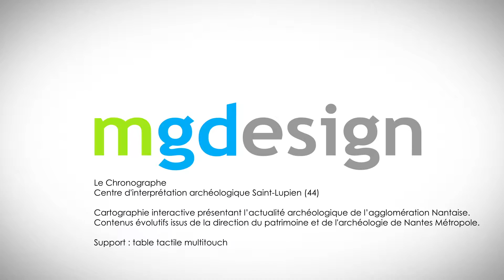Table multitouch pour présenter l'actualité archéologique de l'agglomération de Nantes.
Cartographie interactive présentant l’actualité archéologique de l’agglomération Nantaise.
Contenus évolutifs issus de la direction du patrimoine et de l'archéologie de Nantes Métropole.
Réalisé pour le Chronographe (CIAP de Nantes Métropole) à Rezé.